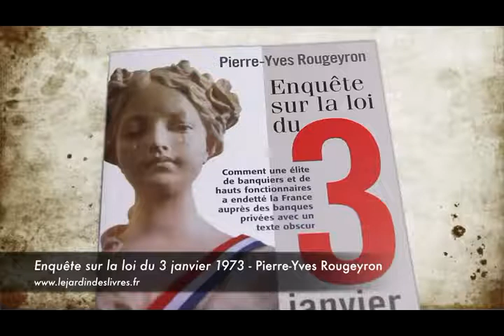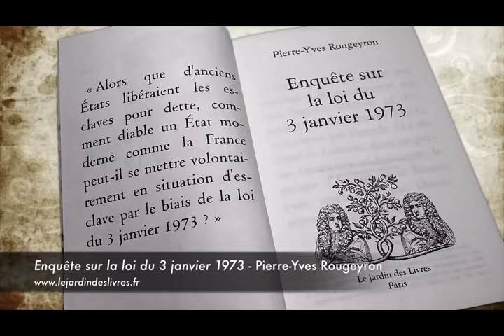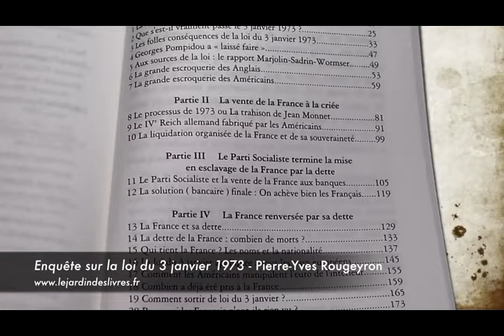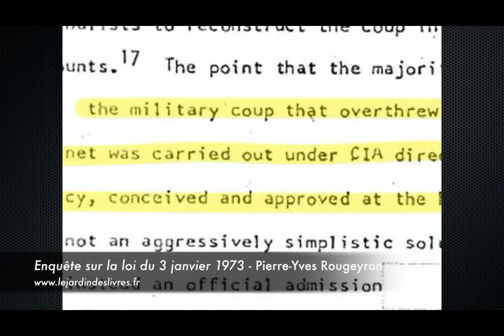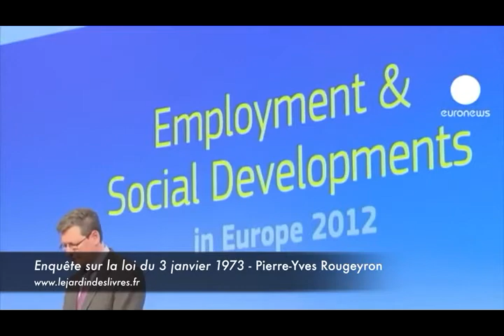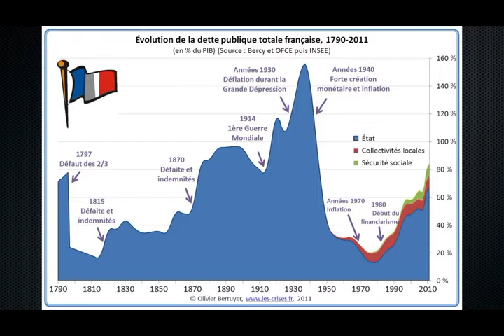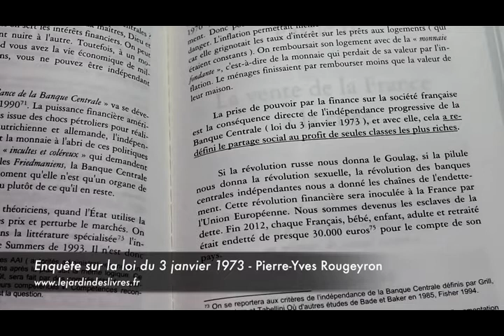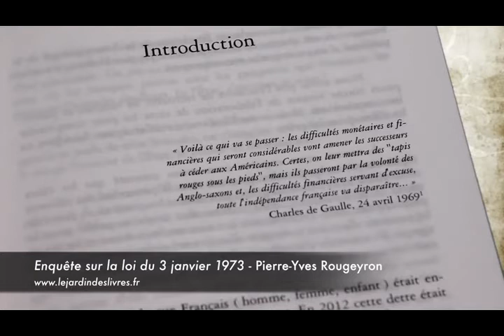Enquête sur la loi du 3 janvier 1973 de Pierre-Yves Rougeyron avec Pierre Jovanovic